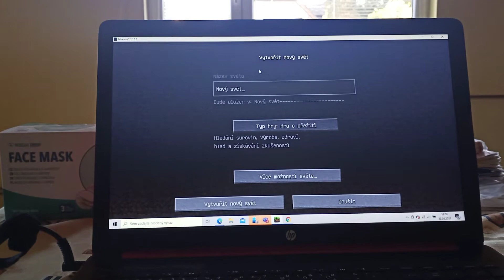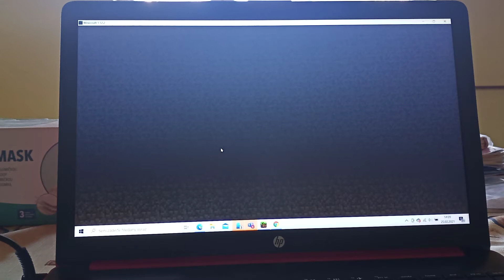minecraft na počítači stavíme dům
v dnešním videu si ukážeme minecraft na počítači ale budeme stavět domeček snad se vám bude líbit video tak dejte like a komentář užijte si video